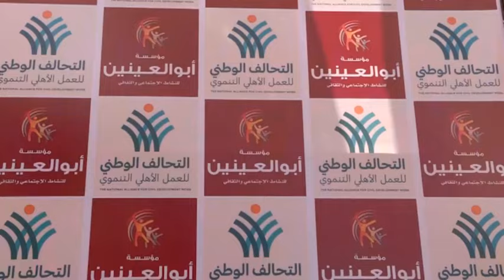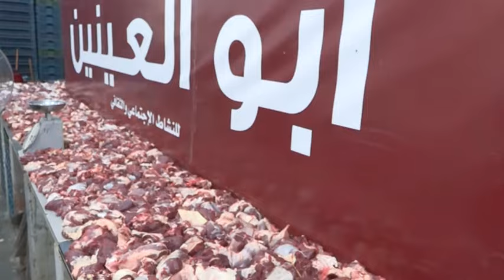مؤسسةأبوالعينين الخيريةأحد كيانات التحالف الوطني للعمل الأهلي تقوم بتجهيز1200أضحيةمن اللحوم لتوزيعها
مؤسسة "أبو العينين" الخيرية أحد كيانات التحالف الوطني للعمل الأهلي التنموي تقوم بتجهيز 1200 أضحية من اللحوم لتوزيعها على الأسر الأكثر احتياجا